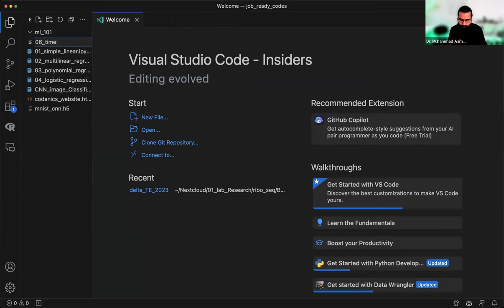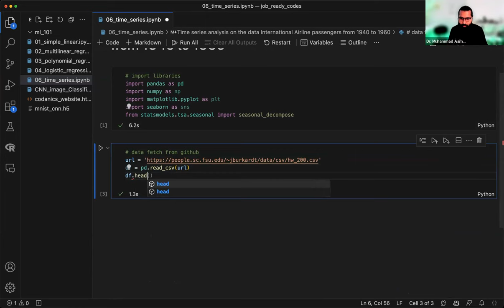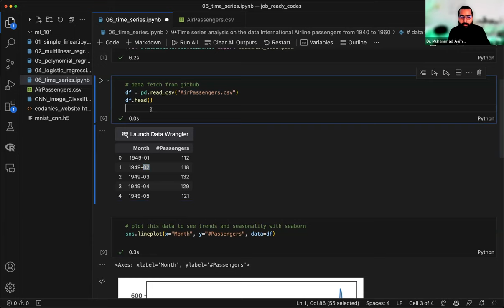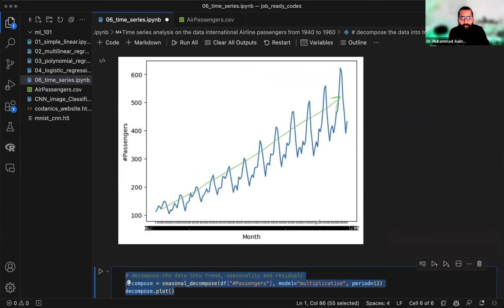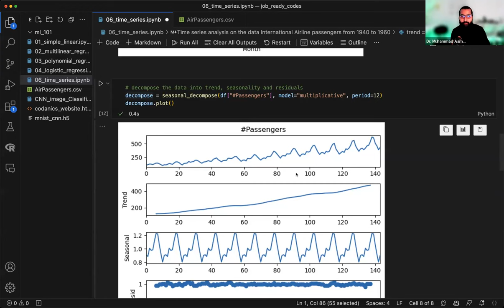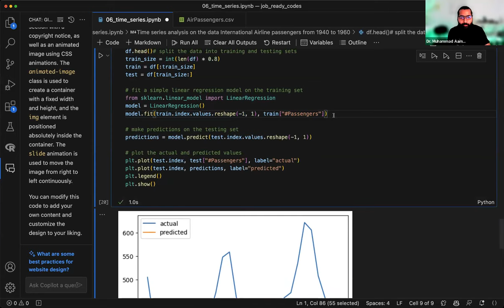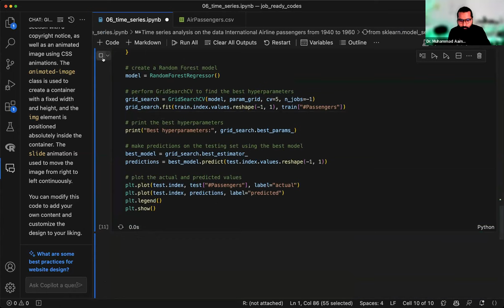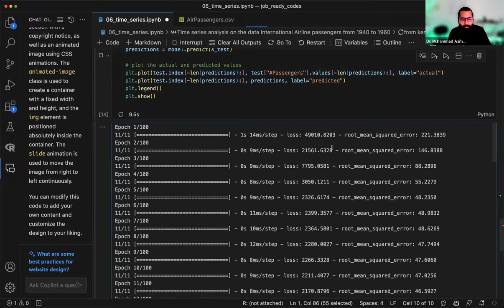Time series analysis and plotting in python